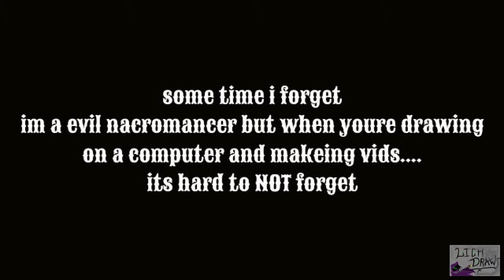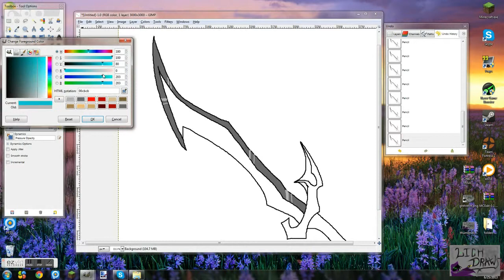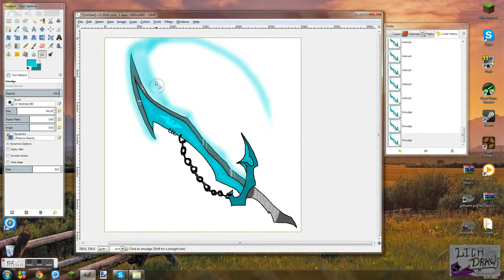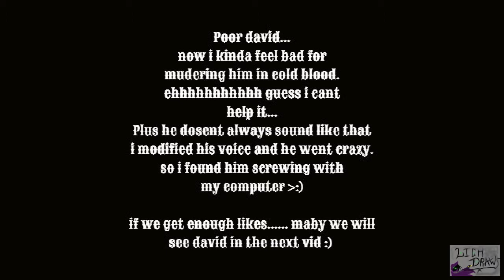Drawing: Isolator by: Minecrafter9998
hello im so happy :) i have a specil video next! hint* hint*